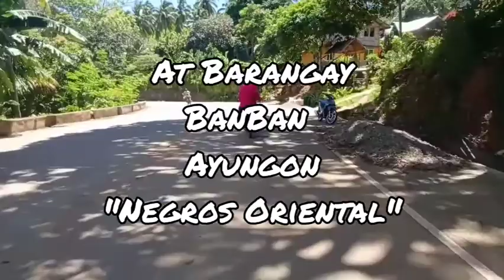March 1, 2021